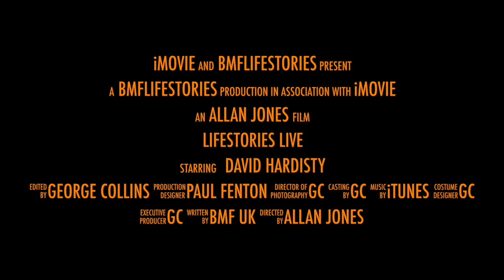David Hardesty Promo - Monday January 25th 2021 - 8:00pm (GMT)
Monday January 25th 2021 - 8:00pm (GMT)
David Hardisty - Creating strong working partnerships
God has his hand over our business. It is clear to me every day he guides and advises. Sometimes I do not listen, but I’m learning to understand to listen. (all be it slowly) I have a lot to learn and I have very few boxes ticked.